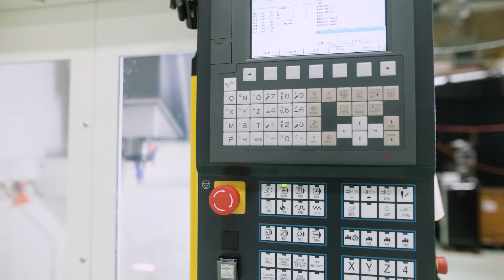MAKINO LETS TALK SHORT 4 v01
Let's Talk, Let's Talk, Let's talk about the courage it takes to challenge assumptions and expand in a new direction.  What will it take to move forward or turn things around, and why your best days may be just around the corner.  In other words...What's next?